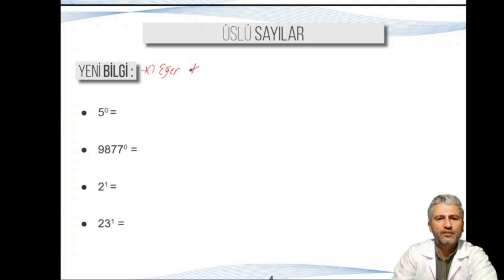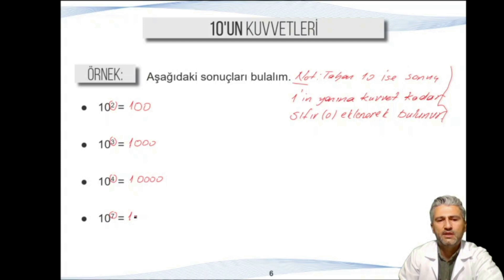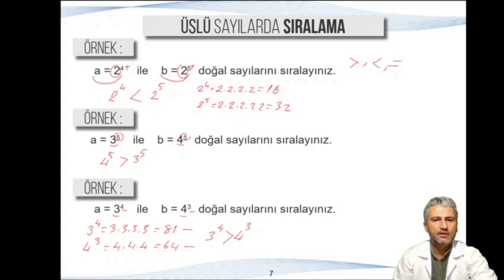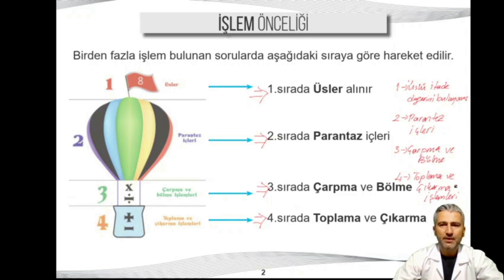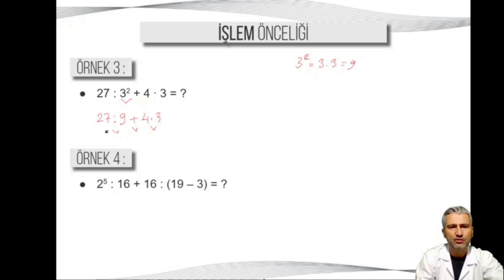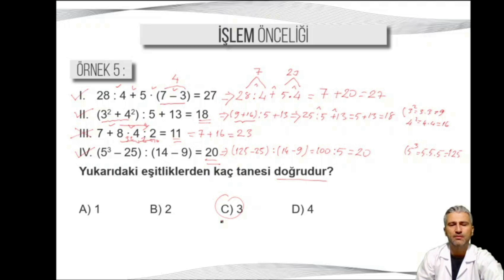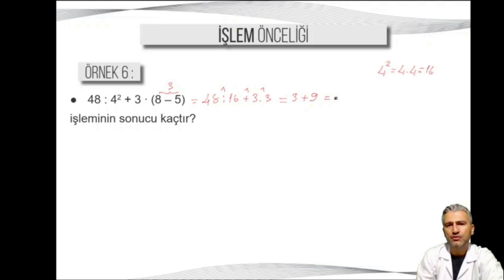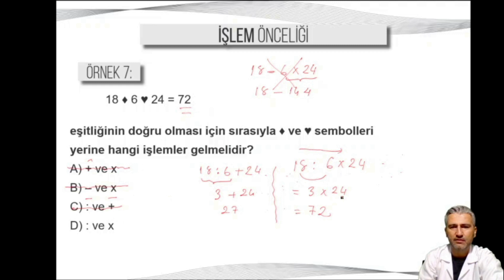KONU ANLATIMLARI– 6.SINIF MATEMATİK DERSİ 1. ÜNİTE